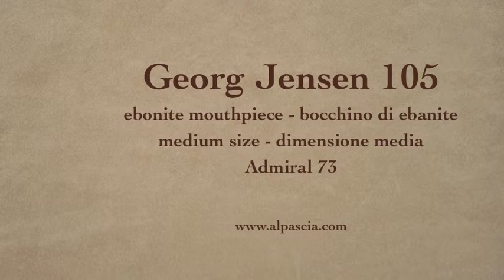pipa Georg Jensen 105 - smoking pipe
Georg Jensen